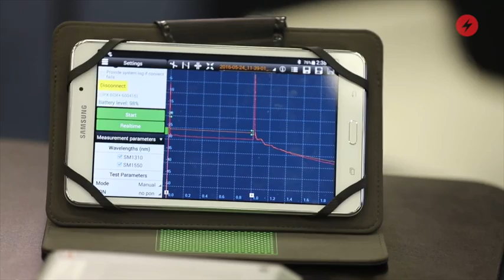VeEX Test & Measurement Solutions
Cyrille Morelle, president and CEO of VeEX Inc., talks test and measurement with Light Reading's Steve Saunders at BCE 2016. This includes innovative products such as VeSion Cloud-Based platform for network monitoring; MTTplus Modular Test platform for Access, Business, Carrier Ethernet, Transport and Core services; and OPX-BOX+ for Fiber Optics.